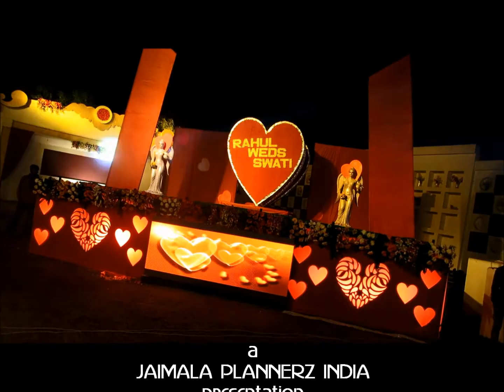HEART JAIMALA THEME 2017  9891064114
JAIMALA PLANNERZ INDIA

dancers in delhi

Beautiful traditional bride entry. Din shagna da
latest bride groom entry
latest jaimala varmala jai mala
latest jaimala theme
Male and Female singers for (Mehandi ki raat, Ladies sangeet and Wedding Anniversary parties) in Delhi
Male Anchors in Delhi
Female Anchors in Delhi
Ghazal Singers in Delhi
Qawwali Singers in Delhi
Punjabi Singers in Delhi
Rock Bands in Delhi
Sufi Rock Bands in Delhi
Sufi Singers in Delhi
Bollywood Dance Troupe in Delhi
Western Dance Troupe in Delhi
Solo Dancers in Delhi
Item Dancers/Performers in Delhi
Bhangra Dance Troupe in Delhi
Punjabi Dance Troupe in Delhi
Folk Dance Troupe in Delhi
Rajasthani Dance Troupe in Delhi
Haryanvi Dance Troupe in Delhi
Bhojpuri Dance Troupe in Delhi
Manipuri Dance Troupe in Delhi
Tanura/Tanoura Dancer in Delhi
Balloon Dancer in Delhi
Belly Dancer in Delhi
Pole Dancer in Delhi
Russian Dancer in Delhi
Mujra Dancer in Delhi
Kathak Dancer in Delhi
Kathakali Dancer in Delhi
Salsa Dancer in Delhi
Latino Dancer in Delhi
Stand up comedians in Delhi
Percussionist in Delhi
Dj with Dhol players in Delhi
Magician in Delhi
Wedding Decorators in Delhi
Bar Tenders in Delhi
Table Hostesses in Delhi
Human Fountain in Delhi
Fireworks in Delhi
Live Human Fountain in Delhi
Martini Girl in Delhi
Can can Dancers in Delhi
Male Promoters in Delhi
Female Promoters in Delhi
Tequila Girls in Delhi
LED Dance Floor in Delhi
LED Video Dance floor in Delhi
Response Interactive Floor in Delhi
Moon Acrobats in Delhi
Trio Band in Delhi
Saxophone Players in Delhi
Violinists in Delhi
African Acrobats in Delhi
Woman Tanoura in Delhi
magic show in delhi
corporate event in delhi
corporate events
family day event planning

Mata ki chowki in Delhi, Jagran in Delhi, Sai Sandhya in Delhi
Helio Angels in Delhi, Fire Act Dancer, Quick Change Acts and Aerial Acts in Delhi

Event Organizers for Wedding/Corporates/International/Sports in Delhi, Meerut, Sonipat, Karnal, Rohtak, Chandigarh, Ludhiana, Jaipur, Gurgaon and Noida

Wedding Planners in Delhi, Meerut, Sonipat, Karnal, Rohtak, Chandigarh, Ludhiana, Jaipur, Gurgaon and Noida

Stage Shows Organisers for Wedding/Corporates/International/Sports in Delhi, Meerut, Sonipat, Karnal, Rohtak, Chandigarh, Ludhiana, Jaipur, Gurgaon and Noida

Wedding Events , Other Social & Corporate Events Planning , Management  & Decor- All Event Services solutions under one roof...

Variety of Varmala Themes, Bride Entries & Groom Entries Concepts which makes your Wedding (Memorable & Unique)

Complete Event Planning & Management -
Entertainment Stage Shows for Your Social or Corporate Events

Set Designing,  Site Layout & Fabrication

Celebrity Invites (Bollywood Celeb,TV Artist,Comedians etc.)

Wedding and Others Events Planning, Complete Decor Execution and Event Management ( Variety of  Decor Themes choices  as per your Requirement & Vision)

Own Production of Fabrication Work:- Set Design, Venue Decor,  Themes Decor Designing and Fabrication, Decor Props, Stage Backdrop Fabrication, Entrance Decor and Any kind of Setups in Fibre.

Jaimala Themes Varmala Themes Concepts | Destination Weddings Planner in Delhi India